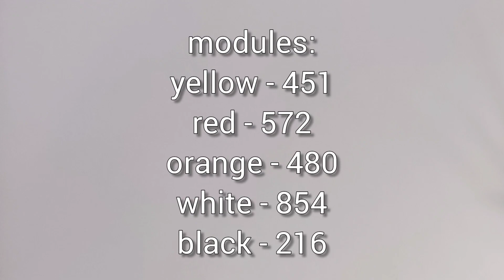3D origami LARGE PEACOCK | How to make a modular peacock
In this video I will show you step by step how to make a 3D origami large peacock.
This modular origami consists of the following modules:
- 854 whites
- 572 red
- 480 orange
- 216 black
- 451 yellow.
How exactly to make a module I show at the beginning of the video.
Good luck !!